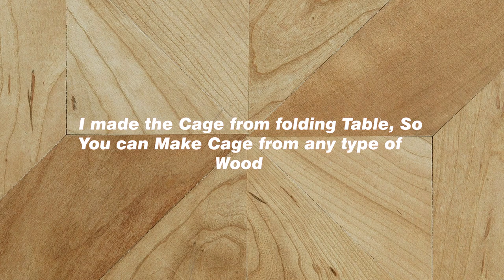How to Make Wooden Cage for Birds | Parrot Cage | Cockatiel cage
Hi guys ! I Made wooden Cage for birds, That can b use for Cage of Parrots, Cage for hens, DIY wooden Cage, You can make wooden cage at home, Which the is one of the best best diy Project I have, so You can also try make this  at home ,It is very easy to make this with wood scrap.